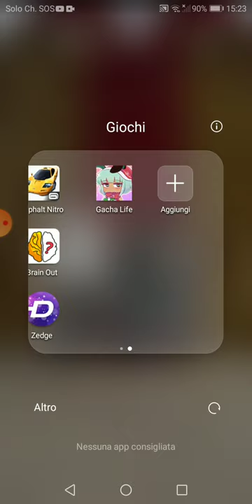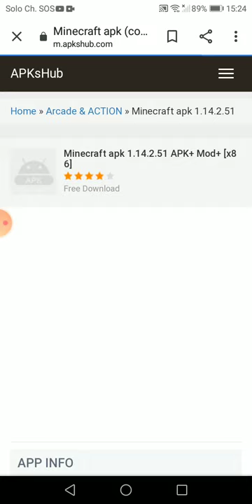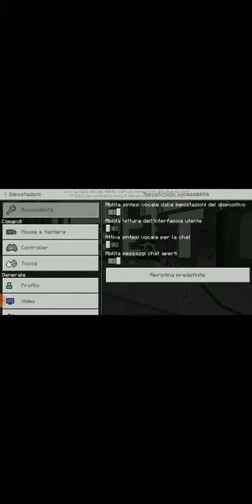Come scaricare minecraft su android senza licenza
FFFFFFFFFFFFF
FFFFFFFFFFFFF
FFF
FFF
FFF
FFF
FFFFFFFFFFFFF
FFFFFFFFFFFFF
FFFFFFFFFFFFF
FFF
FFF
FFF
FFF
FFF
FFF